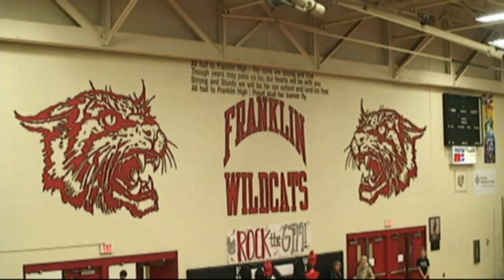Franklin Rock The Gym CEC-6th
Franklin Rock The Gym